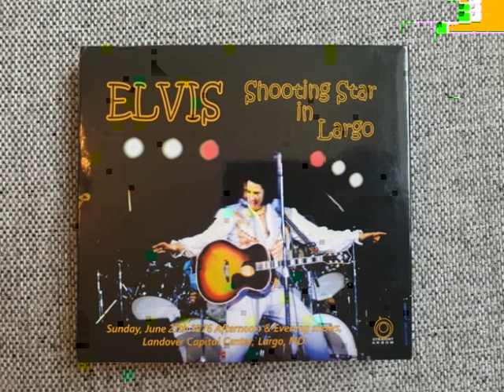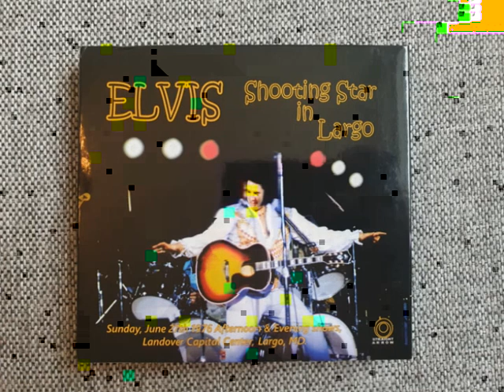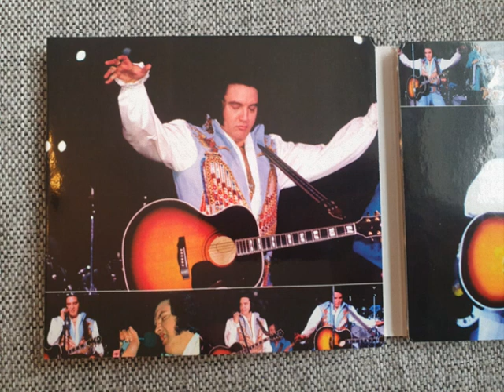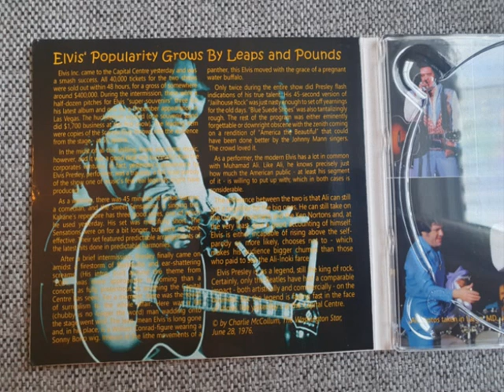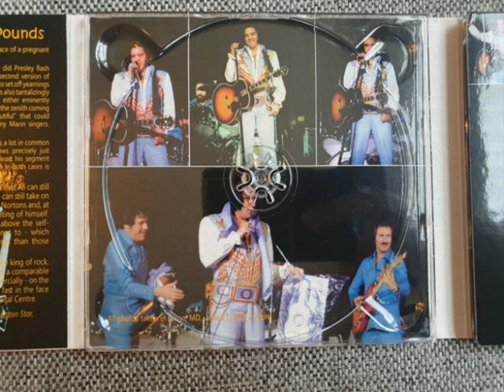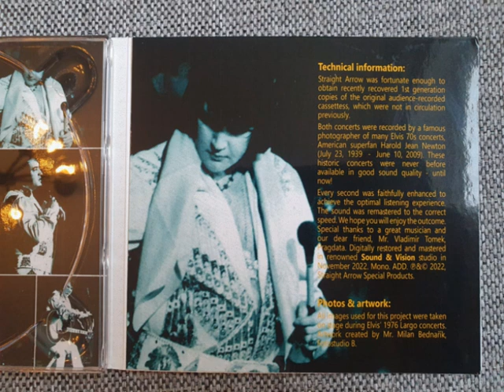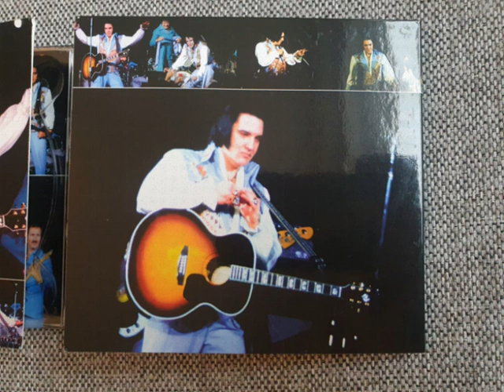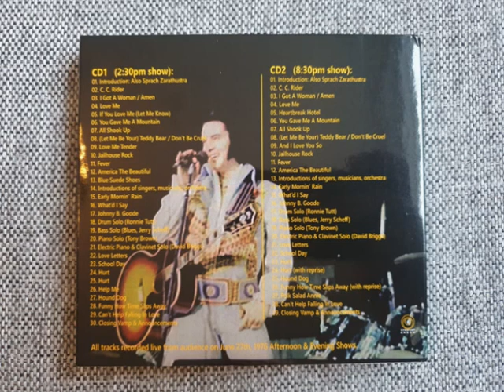Elvis Presley CD - Shooting Star In Largo - CD 02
Full Show
June 27, 1976 Evening Show
Released by: Straight Arrow in 2022
Audience Recording
Tracklisting:

C. C. Rider
I Got A Woman / Amen
Love Me
Heartbreak Hotel
Teddy Bear / Don't Be Cruel
And I Love You So
Jailhouse Rock
Fever
America The Beautiful
Introductions of singers, musicians, orchestra
Early Mornin' Rain
Drum Solo (Ronnie Tutt)
Bass Solo (Blues, Jerry Scheff)
Piano Solo (Tony Brown)
Electric Piano & Clavinet Solo (David Briggs)
Love Letters
School Day
Hurt #1
Hurt #2 (with reprise)
Hound Dog
Funny How Time Slips Away (with reprise)
Polk Salad Annie
Can't Help Falling In Love
Closing Vamp & Announcements